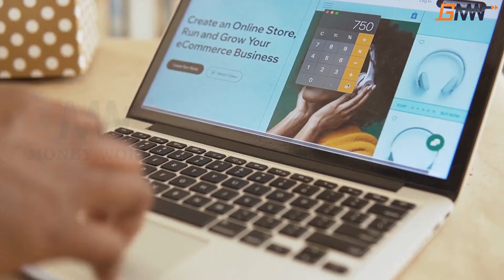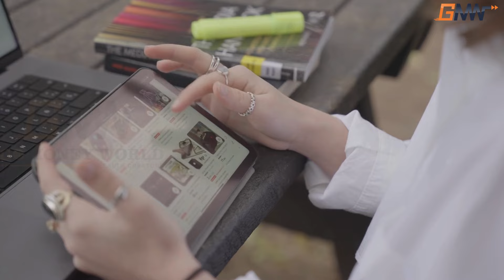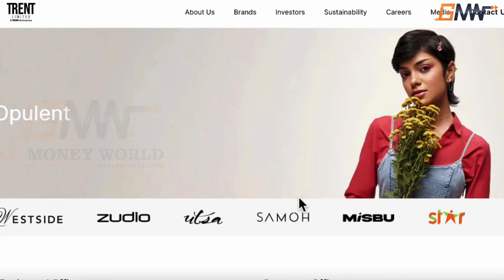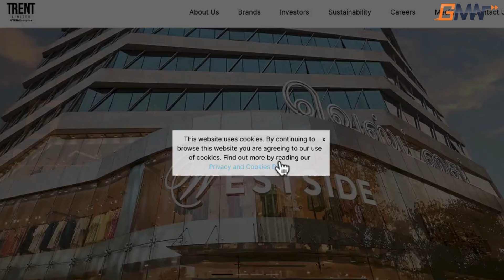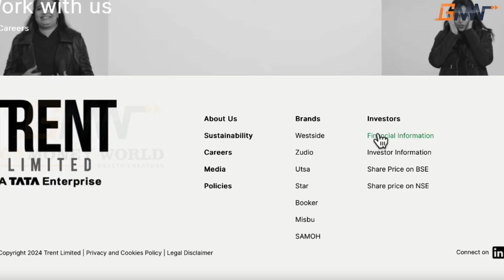How to Start Tata ZUDIO FRANCHISE Business in Telugu | Zudio Franchise Cost Fees & Profit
Go Moneyworld gives you the Best Promotional and Business Development services.
👉Youtube Creators buy this best Products:-

👉We Help to Digital Development Services :-
♥ Business Promotions
♥ Website & App developments
♥ Business development Services
♥ All Social Media Integration Business

👉Free Stock Videos & Free Images are Used Thanks to given this opportunity to creators.

QUERIES SOLVED :
how star a business in telugu
zudio franchise profit margin
zudio shopping telugu
zudio men's collection hyderabad
zudio telugu
zudio new collection
zudio franchise new update